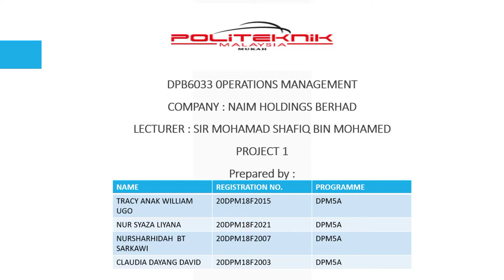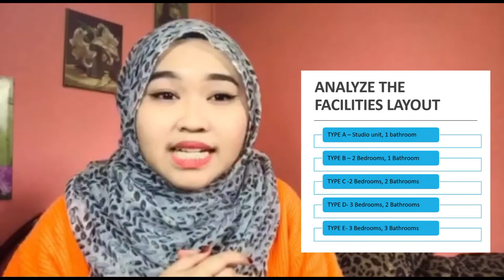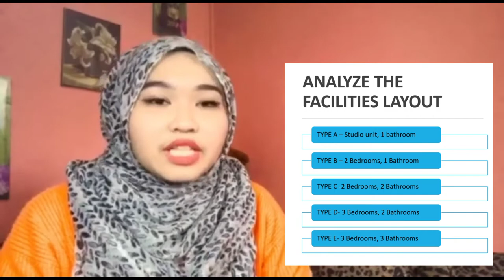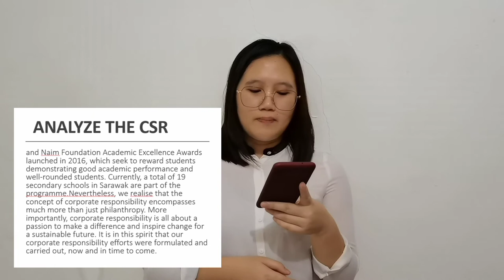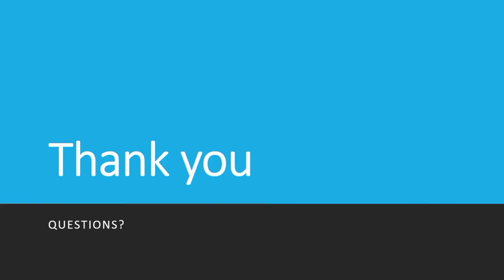Video Presentation Naim Holdings Berhad - DPB6033 (Group 4)